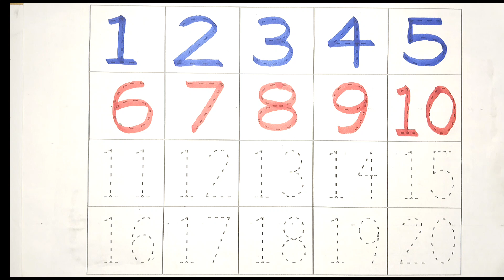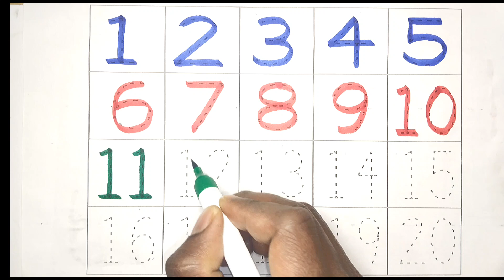12345 Numbers drawing, learn to count, kids rhymes, one two three, 12345 numbers, 1 to 100 counting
12345 Numbers drawing, learn to count, kids rhymes, one two three, 12345 numbers, 1 to 100 counting

Welcome to the Kids Akshya Shows

Good Day, kids
⭐ Kids Akshya Shows

Your Query:

अ से अनार आ से आम में कितने अक्षर होते हैं?
अनार हिंदी में कैसे लिखा जाएगा?
हिंदी के 52 अक्षर कौन कौन से हैं?
अ आ कितने अक्षर होते हैं?
अ कौनसा वर्ण है?,
अ और आ में क्या अंतर है?